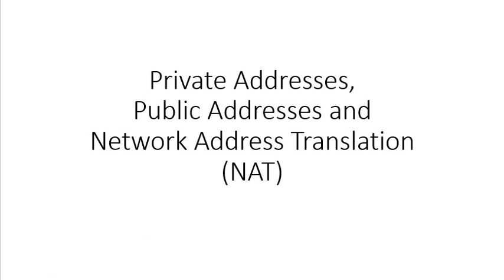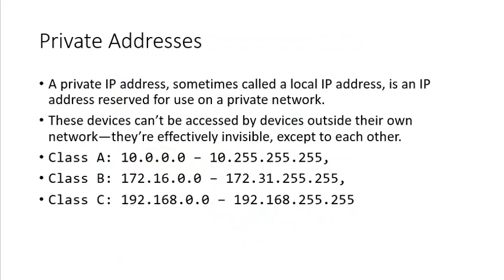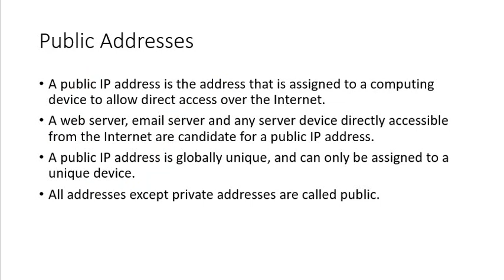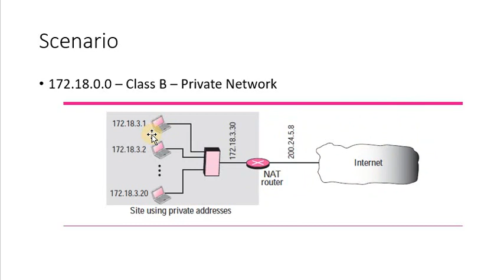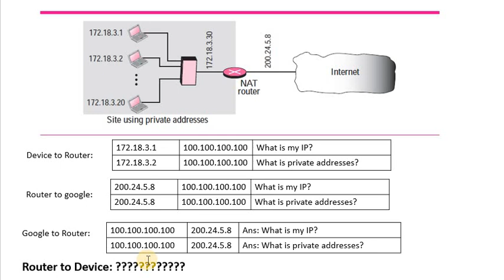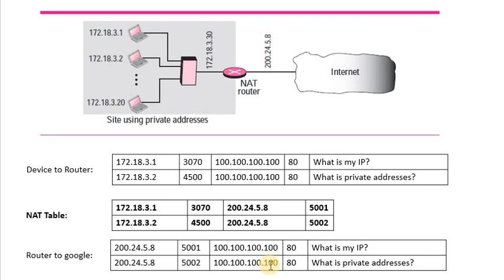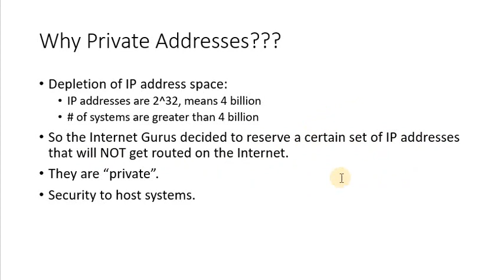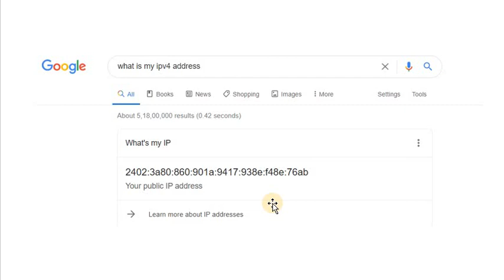Private Addresses | Public Addresses | Network Address Translation (NAT) | Computer Network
Subject: Computer Network
Topic: Private, Public Addresses and Network Address Translation